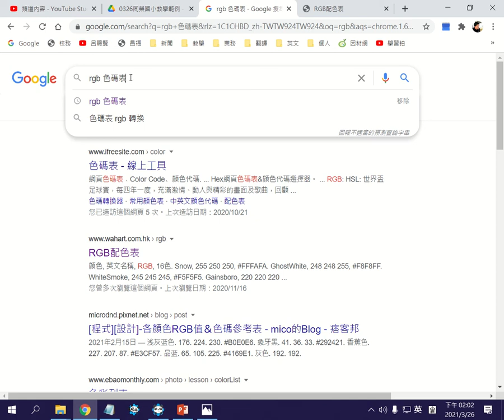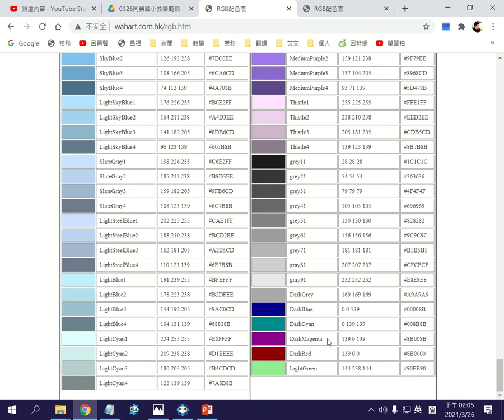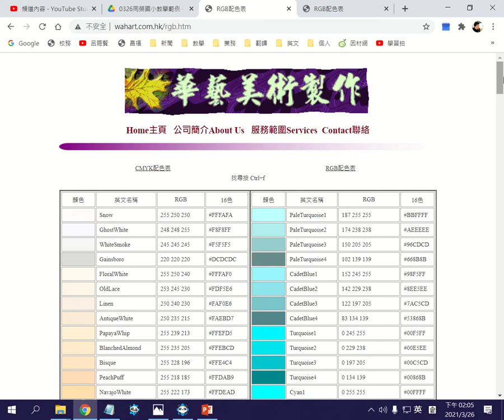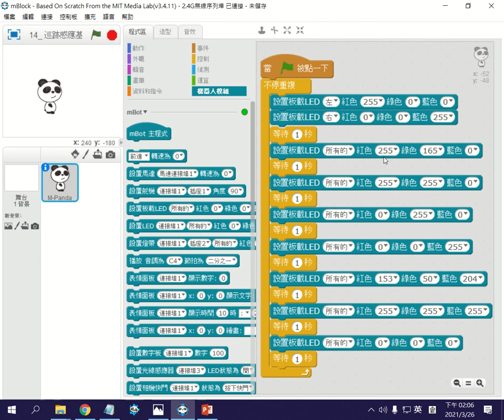16 設計自己的彩虹聖誕燈效果